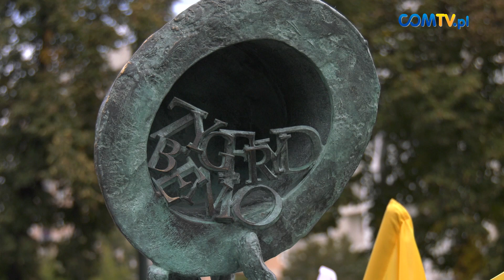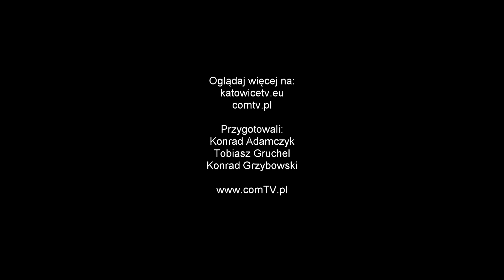ODSŁONIĘCIE POPIERSIA BERNARDA KRAWCZYKA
Kolejnym popiersiem, które pojawiło się w katowickiej Galerii Artystycznej na Placu Grunwaldzkim jest rzeźba przedstawiająca wizerunek Barnarda Krawczyka - aktora teatralnego, filmowego oraz telewizyjnego, który zmarł w zeszłym roku.